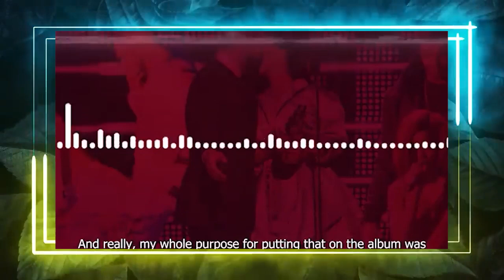ASAP Rocky THREATENS Drake After He Releases Rihanna Tape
TAGS;